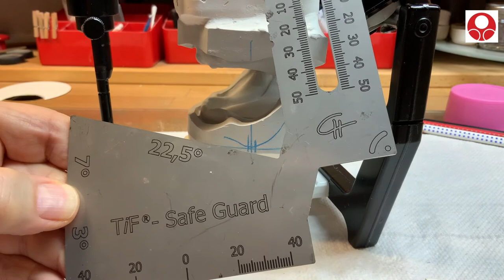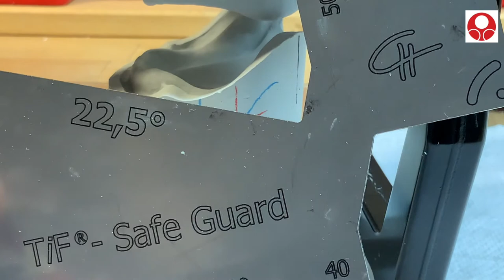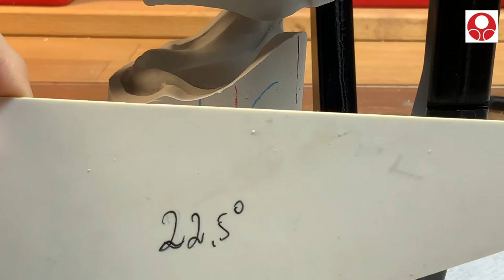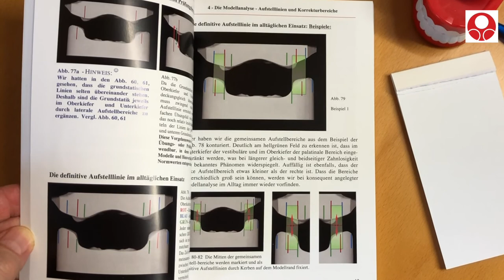Die Modellanalyse für die Gesellenprüfung - Teil 1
Die Modellanalyse ist ein wesentlicher Bestandteil der totalprothetischen Arbeit.
Hier im ersten Teil geht es um die Seitenanzeichungen. Darunter versteht man das Anzeichnen des Kieferkammverlaufes, das Festlegen der "6er"-Position (Position der größten Kaueinheit des Unterkiefers) sowie das Ermitteln der Stopplinie. Alle Linien werden der Reihe nach auf echten Prüfungsmodellen und mehrfarbig gezeigt.